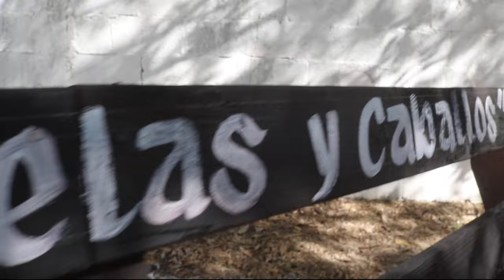1° PARTE XV AÑOS KELLY MIER Y NORIGA NL